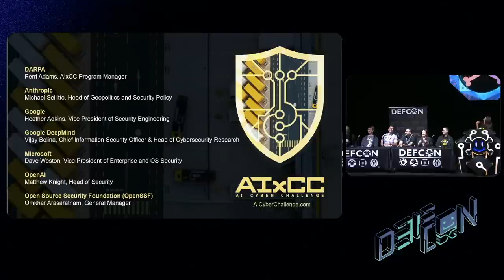DEF CON 31 -DARPA AI Cyber Challenge Announcement - Perri Adams, Panel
DARPA’s AI Cyber Challenge program manager, Perri Adams, is joined by collaborators from Anthropic, Google, Google DeepMind, OpenAI and the Open Source Security Foundation to share insights about the upcoming competition and discuss the software security challenges facing the commercial sector and open-source community.